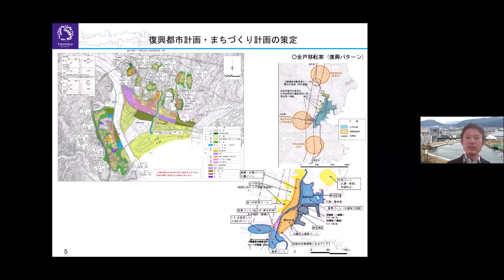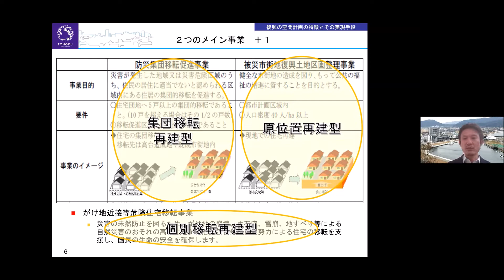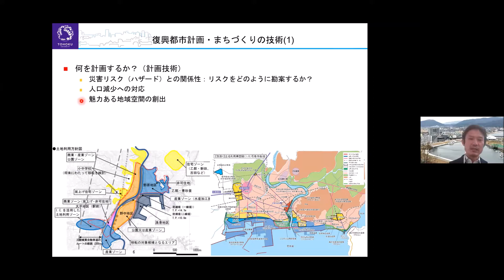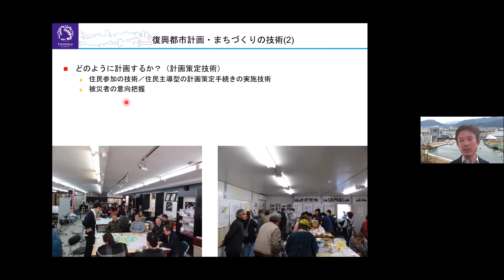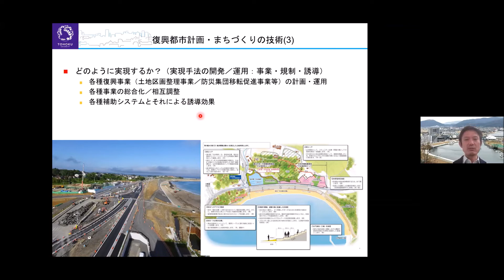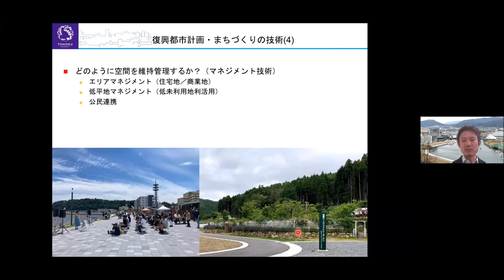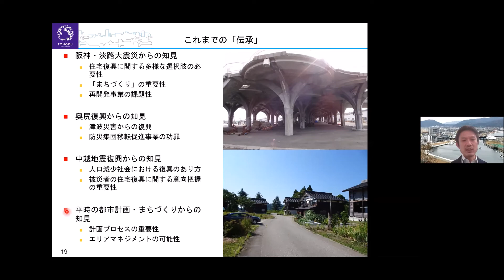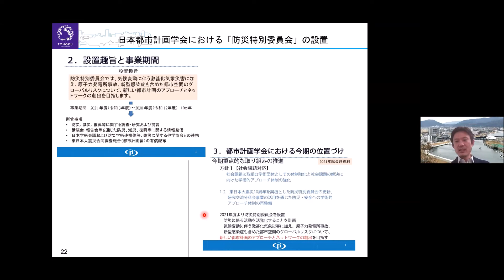ぼうさいこくたい2021 S27 「防災教育と災害伝承」日本都市計画学会：復興まちづくりの技術伝承 姥浦道生（東北大学)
2021年11月6日14：30～開催
防災推進国民大会 2021 セッション／日本学術会議公開シンポジウム／第 12 回防災学術連携シンポジウム
「防災教育と災害伝承」